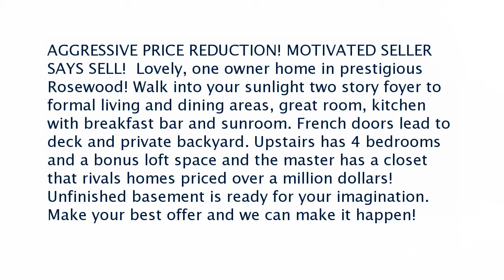Real estate for sale in Douglasville Georgia - MLS# 6596752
7067 Roselake Circle
Douglasville Georgia 30134
MLS# 6596752

AGGRESSIVE PRICE REDUCTION! MOTIVATED SELLER SAYS SELL!  Lovely one owner home in prestigious Rosewood! Walk into your sunlight two story foyer to formal living and dining areas great room kitchen with breakfast bar and sunroom. French doors lead to deck and private backyard. Upstairs has 4 bedrooms and a bonus loft space and the master has a closet that rivals homes priced over a million dollars! Unfinished basement is ready for your imagination. Make your best offer and we can make it happen!